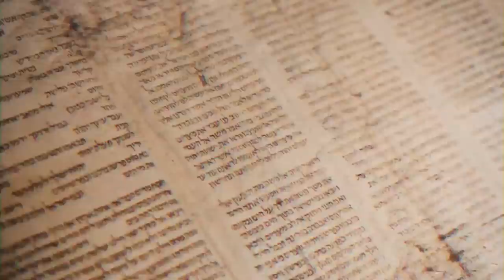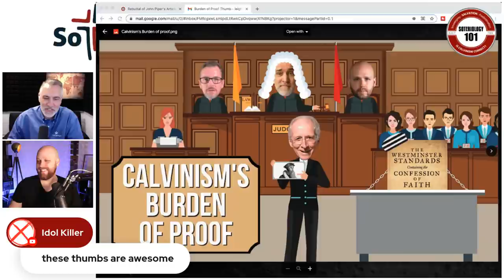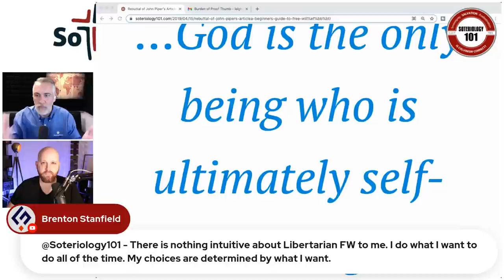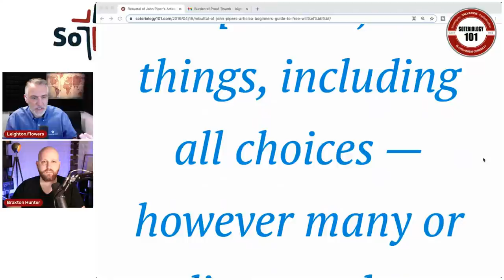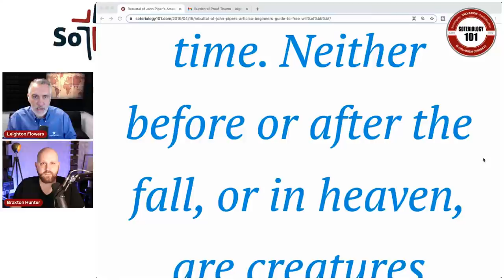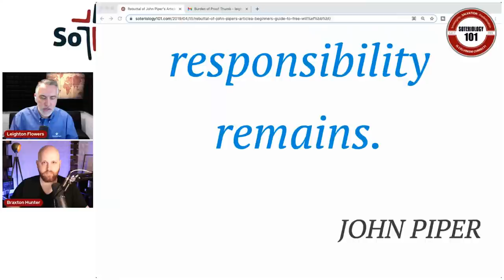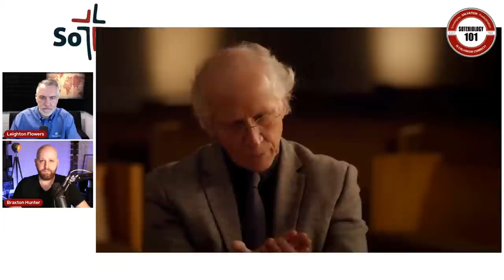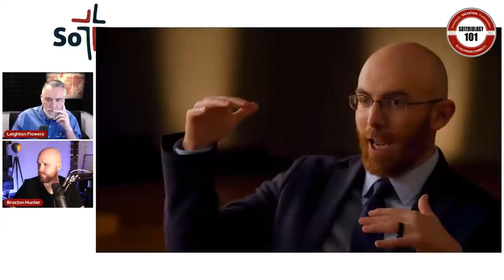Calvinism's Burden of Proof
Dr. Braxton Hunter, President of Trinity Seminary, joins Dr. Leighton Flowers to discuss the intuitive belief that one must have some level of control over his own decisions in order to be held accountable for those decisions and the burden of the Calvinist to demonstrate how and why that intuitive belief is a "false assumption."

To engage this topic a portion of an interview with Dr. John Piper, a Calvinistic Pastor, about his new book title, "Providence" is played... To hear the full interview with Dr. Piper on this topic, go

JOIN US FOR A LIVE DISCUSSION!

To learn more about other ministries and teachings from Dr. Flowers go